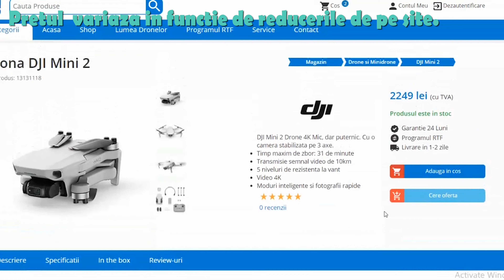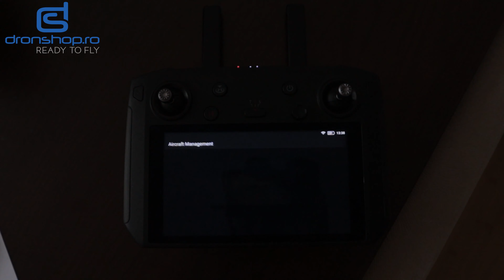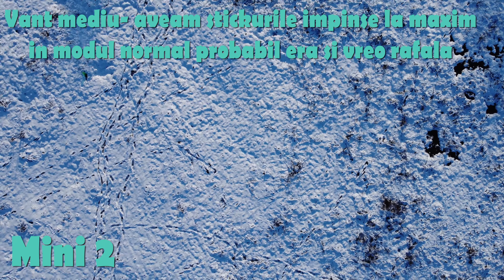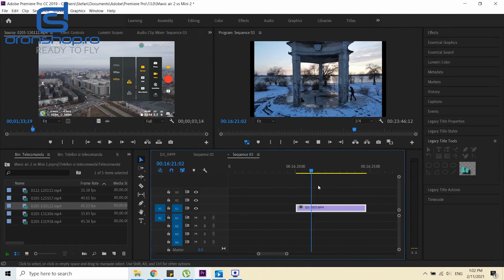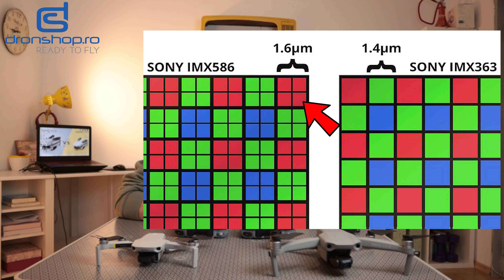DJI Mini 2 sau Mavic Air 2 - Pe care sa o iau ? (review română)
DJI Mini 2 sau DJI Mavic Air 2 ? Este intrebarea pe care multi si-o pun cand vor sa cumpere o drona de la DJI si nu vor sa faca gaura in buget ! Daca Mini 2 este mult mai prietenoasa, mai usor de transportat si mai usor de zburat d.p.d.v. legal, Air 2 are un arsenal de tehnologii care pe mine unul m-a impresionat !  In acest clip veti vedea o comparatie pa' bune intre aceste drone, vorbesc despre ce le aseamana si ce le deosebesc, iar la sfarsit incerc sa va ajut cu cateva intrebari pentru a face alegerea voastra mai usoara !

Pentru a accesa mai usor informatiile, va las un scurt rezumat al clipului:
0:00​ - Va salut, va rog sa sustineti canalul si vorbesc de reducerea din partea
1:30​ - De ce aceasta comparatie si ce ne intereseaza cand cumparam o drona
2:55 - Lucruri pe care le au in comun (transmisie, calitate video, poze raw, viteza de zbor, durata de zbor, moduri quick shots, modul AEB, gimbal, pliere)
7:05​ - Specificatiile pe care nu le au in comun (transport, zbor legal, zgomotul generat, calitatea materialelor)
10:00​ - De pe aici incep tehnologiile pe care le platiti in plus la Air 2 :D (senzori obstacole + active track, bateriile, rezistenta si deplasarea in fata vantului, profile de culoare, modul HDR, modul slow motion si 4k 60 de fps, modul hyperlapse, modul de 48 mpx, smart photo, burst mode)
18:50​ - Gata review-ul, urmeaza cateva impresii finale si intrebarile magice !
20:54​ - Va multumesc pentru vizionare !  Like, comment si subscribe !

Mai aveti clipuri pe canal atat pentru aplicatia dronelor cat si pentru fiecare drona in parte daca inca nu v-ati hotarat ! :D

Sper ca ti-a fost de folos pentru a alege drona potrivita pentru tine si pentru a te bucura cat mai mult de iesirile ce vor urma alaturi de ea ! :D Romantic nu-i asa ? :))

Daca ti-a placut ceea ce am facut da un like, un comentariu sau de ce nu un subscribe pentru ca acest canal se ocupa de testarea de gadgeturi si evident ca esti unde trebuie ! :D

Toate cele bune si zboruri fara incidente !